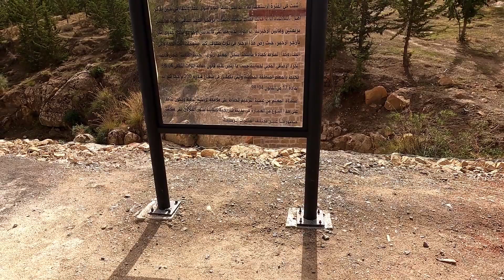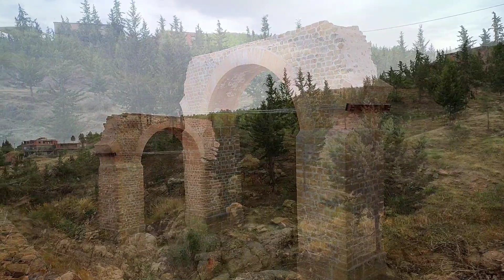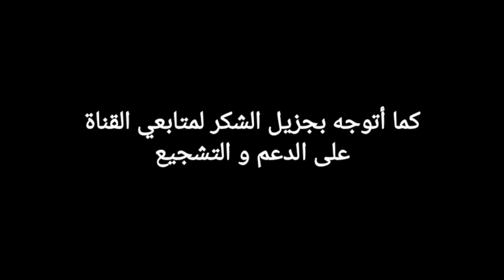سور الغزلان/ الحنية المائية الرومانية / Sour El Ghozlane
سور الغزلان
البويرة
sour El ghozlane

Bouira
Algérie.